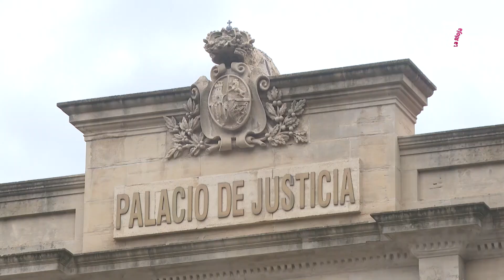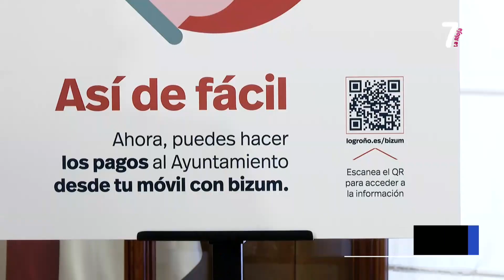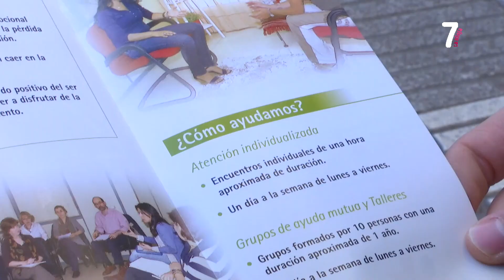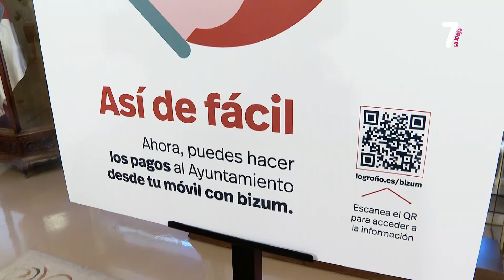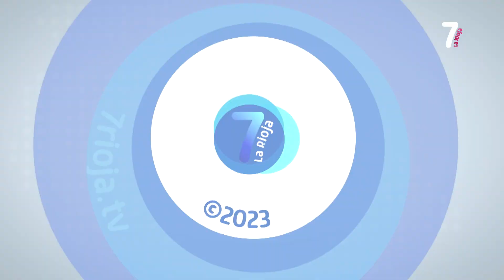7 AL DIA 1ª EDICION 16 03 2023